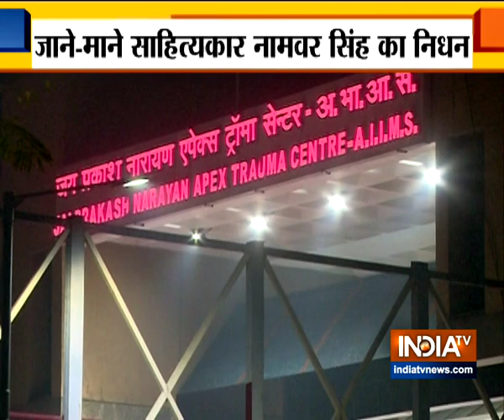Hindi literary critic & author Professor Namvar Singh passed away at AIIMS, Delhi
Hindi literary critic & author Professor Namvar Singh passed away at AIIMS, Delhi. He was 92 years old.